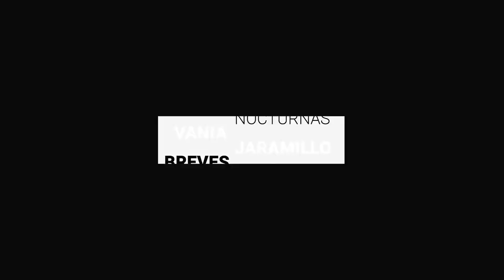El balcón de Ana del Callejón del Beso retoma su protesta | BrevesDeLaZona📰‼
Estás son las Noticias más relevantes de Guanajuato

- El balcón de Ana del emblemático Callejón del Beso retoma su protesta tras acusar que persiste la violencia por parte de los fotógrafos que laboran en el sitio.
- El Poder Judicial de la Federación ordenó reponer la audiencia y entrar a fondo en el caso del migrante Leonardo Reyes Cayente, ejecutado por elementos de las Fuerzas de Seguridad Pública del Estado.
- Por si te lo perdiste, Una verdadera fiesta atlética fue la que se vivió el domingo en el Distrito León en las instalaciones de la Feria con la edición 42 de la Maratón León, donde una vez más se impuso la supremacía keniata.